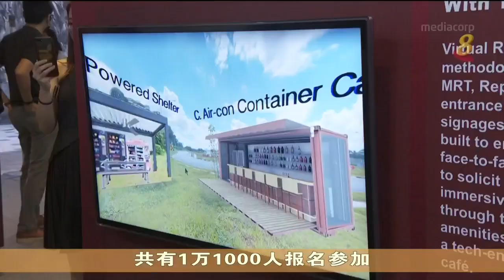1万1000人过去两周报名参加由职总恒习资助免费数码科技课程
过去两个星期，共有1万1000人报名参加由职总恒习资助的免费数码科技课程。